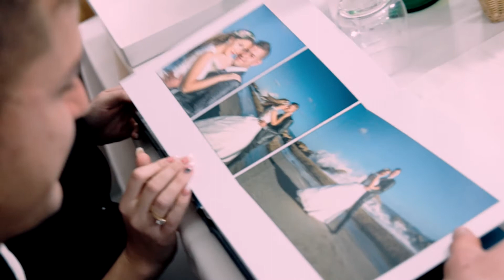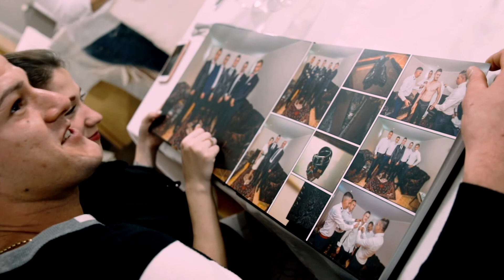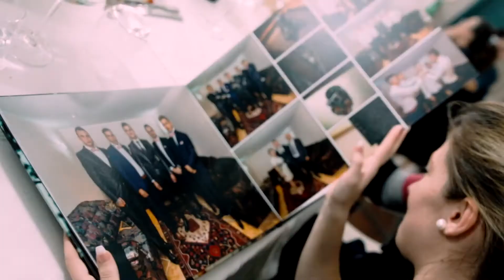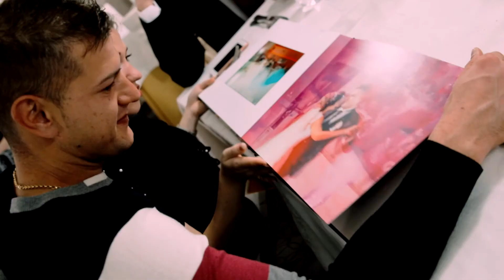Valentina & Claudiu - Experienta unei nunti reusite.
Valentina & Claudiu - Experienta unei nunti reusite. Despre nunta, fotografii, despre album, despre Fabian Raducan si echipa FotoVideoNunta.it